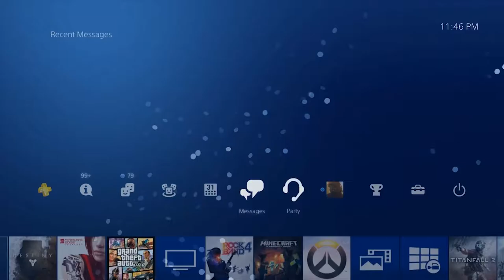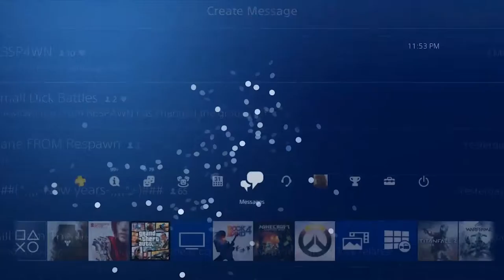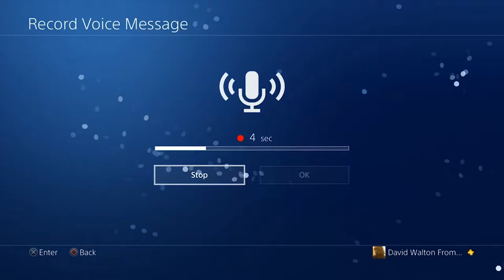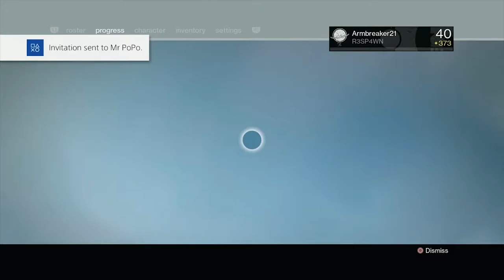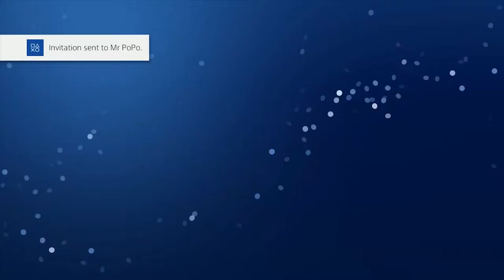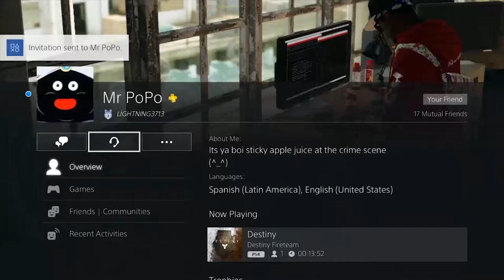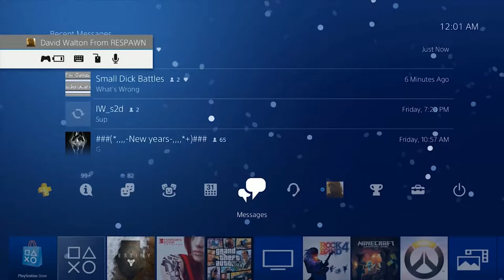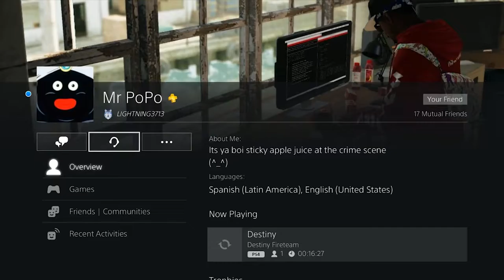R3SP4WN: Gaming l Destiny EP. 1 I Meet Mr. Kane Abel!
A Note From Diavx: MY FUCKING AFTER EFFECTS IS BROKEN

Notice: This Video Was Recorded On 2/5/17